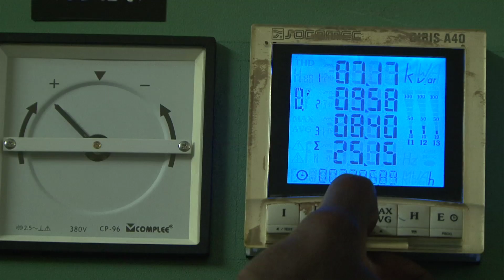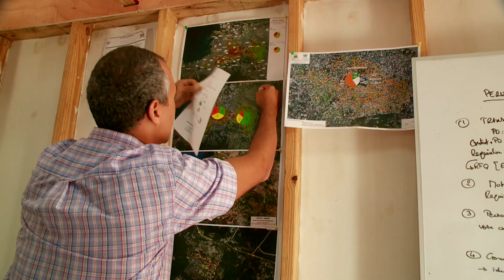New Strategy for Infrastructure: Improving Water, Energy, Transport and Information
Infrastructure projects can help with climate change, overcrowding and other challenges. But funding them is expensive, so the World Bank is changing how it handles these projects.